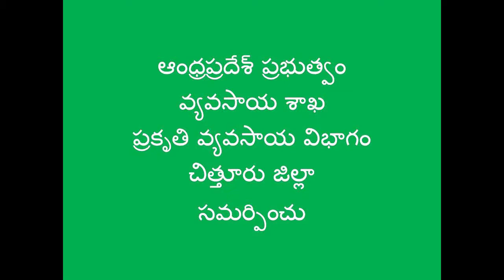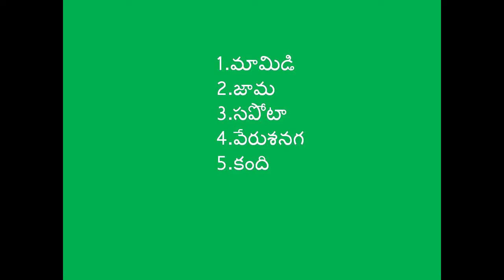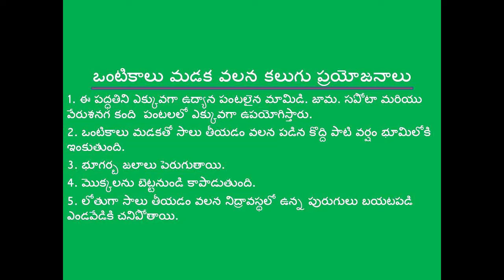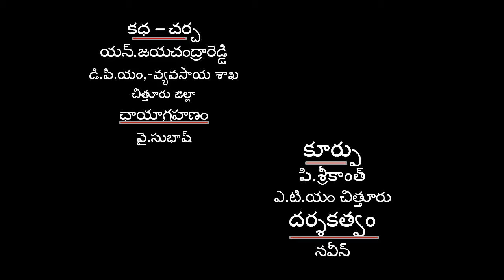Importance of Sub-Sailor_Chittoor